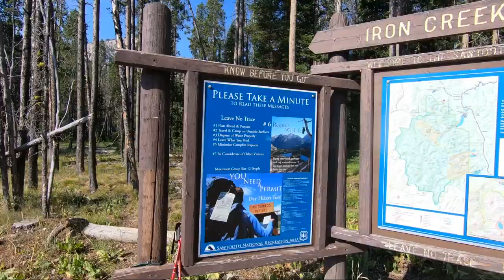Alpine Peak 070821 (Sawtooth Range ID)